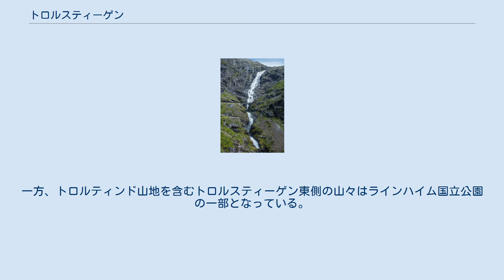トロルスティーゲン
2005年に落石防止工事が行われた後のトロルスティーゲン 展望台 トロルスティーゲン (ノルウェー語: Trollstigen、「トロールの梯子道」の意) はノルウェーのムーレ・オ・ロムスダール県にあるつづら折りである。
 ラウマ市のオンダルスネスとノーレダール市のヴァルダール村を結ぶムーレ・オ・ロムスダール県道63号の途中にあり、山腹の急斜面を10%の勾配で11のヘアピンカーブを描きながら抜けていく景観が圧巻で、観光名所にもなっている。
観光シーズンには毎日約2,500台の車がここを通り、2009年シーズンには155,230台、2012年シーズンには161,421台と増加している。
 2005年から2012年にカーブがいくつか拡幅されたとはいえ、それでも路幅が狭く急カーブが多いため、全長12.4メートル (41 ft)を超える車の通行は禁止されている。
2011年と2012年には、試験的に全長13.1メートル (43 ft)までのバスの通行が認められた。
標高700メートル (2,300 ft)の高原に駐車場が設けられており、ヘアピンカーブとスティグフォッセンの滝を見下ろす展望台がいくつか併設されている。
スティグフォッセンの滝は山腹を320メートル (1,050 ft)に渡って流れており、総落差は240メートルある。
最高地点の標高は約850メートル (2,790 ft)である。
 トロルスティーゲンは山間にあるため晩秋から翌春まで通行止めとなる。
例年5月中旬から10月まで開通しているが、気候により前後する他、地滑りで通行止めになることもある。
 2012年にオープンしたビジターセンター トロルスティーゲンは8年間の建設期間を経て1936年7月31日に国王ホーコン7世の臨席を得て開通した。
 2012年にはレストランなどを併設してビジターセンターが完成し、展望台が設けられた他、古い建物も改修された。
トロルスティーゲンを含む県道63号は、2012年6月16日に運輸通信大臣から国定観光道路に指定された。
また、トロルスティーゲンとその西側の山々はトロルスティーゲン景観保護地区となっている。
一方、トロルティンド山地を含むトロルスティーゲン東側の山々はラインハイム国立公園の一部となっている。
 2005年夏には安全性向上のため1600万クローネを投じて落石防止工事が行われた。